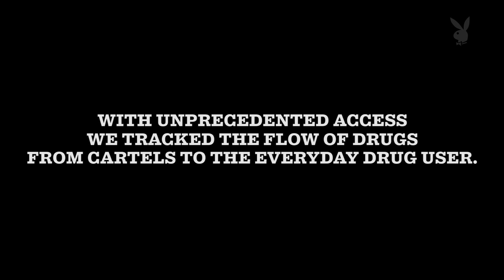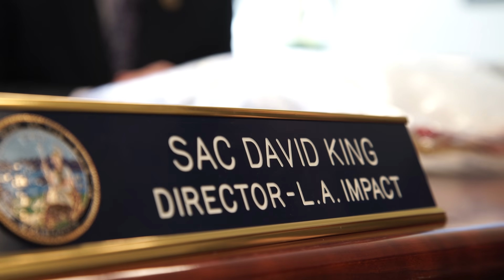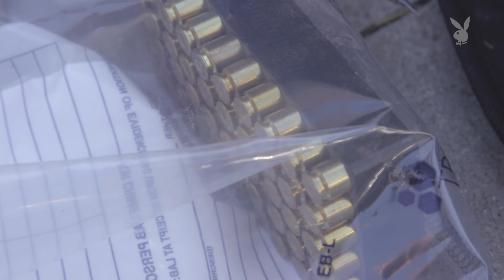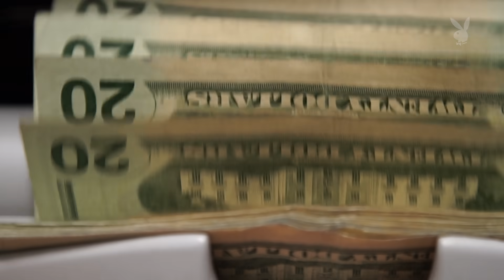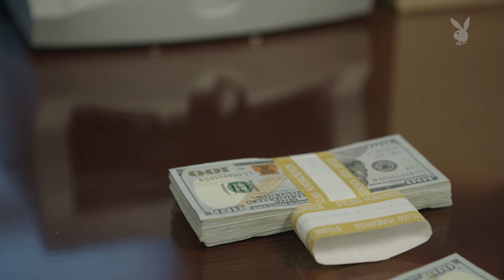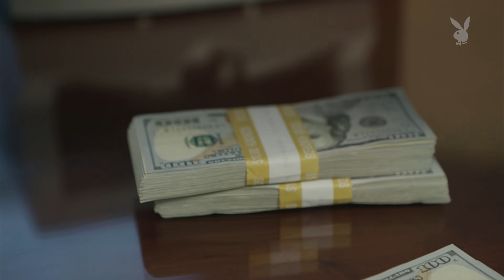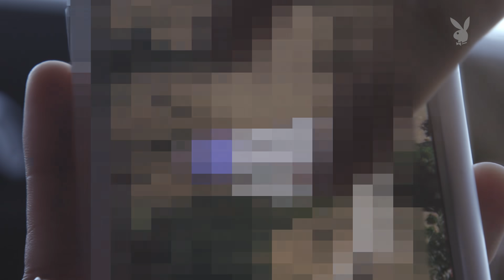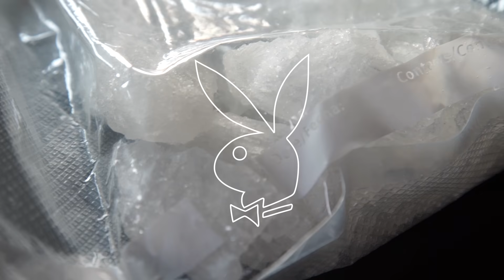Dope City Episode 1: The Assembly Line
Beginning at the top of the cartel hierarchy in Los Angeles, L.A. IMPACT goes after a Sinaloa Cartel stash house in southern California, which turns out to be more than just a safehouse for drugs.

Executive Producer: Brian Berkowitz
Producer/Host: Yoonj Kim
Producer: Terren Lin